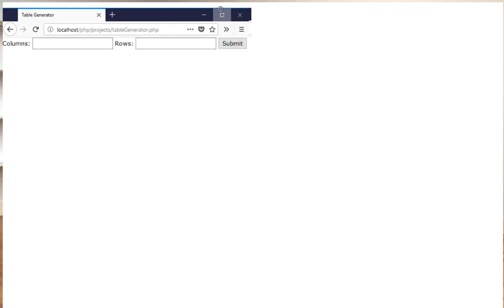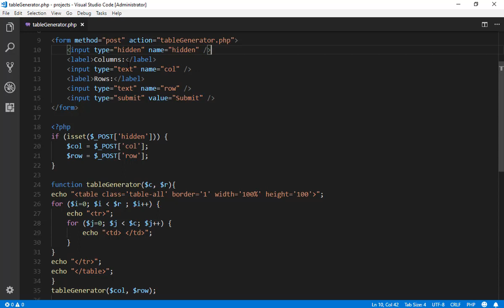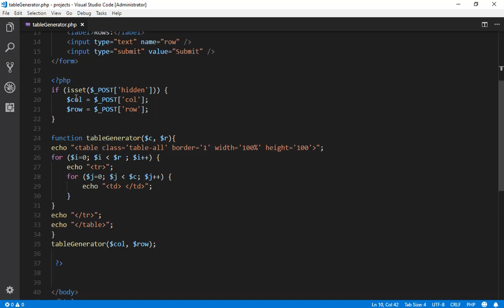How to create a Dynamic Table in PHP with User Input in Urdu and Hindi Project No 1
In this video, You will learn How to create Dynamic Table using PHP with user input in Urdu and Hindi.